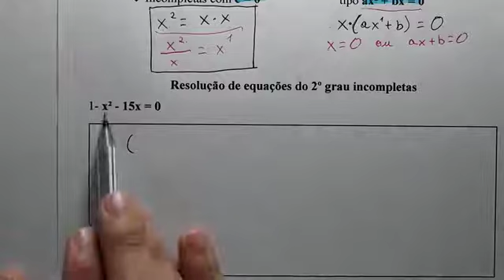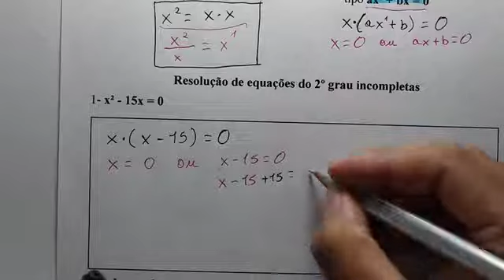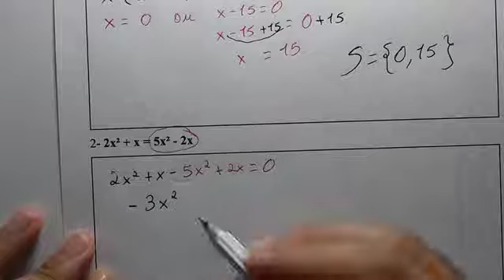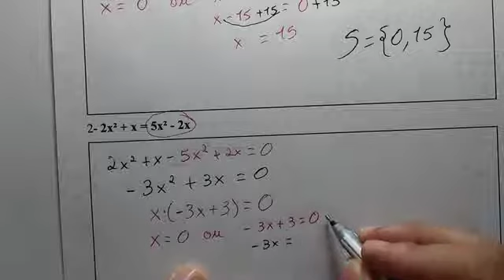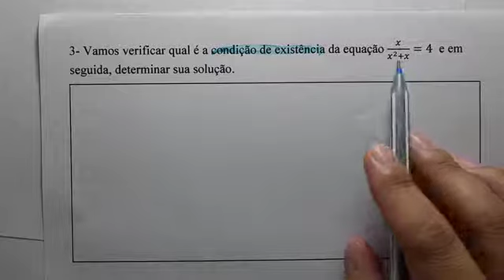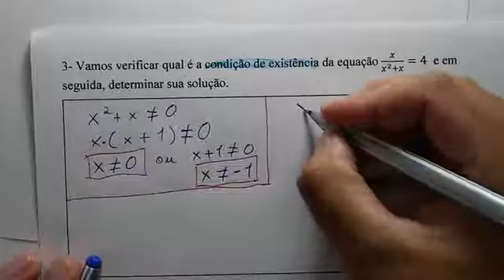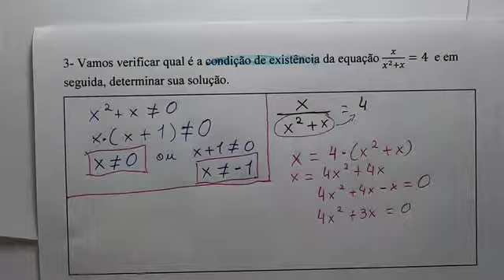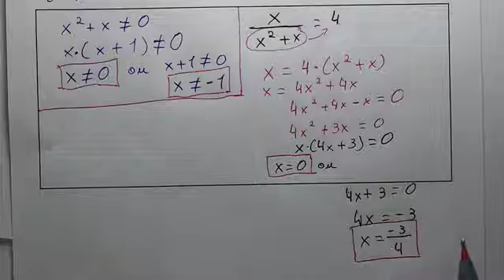Equação do 2º grau incompleta - 9º ano